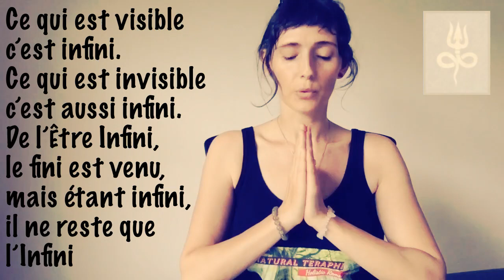SECRETS DU CIEL chantés depuis plus de 6000 ans 💎